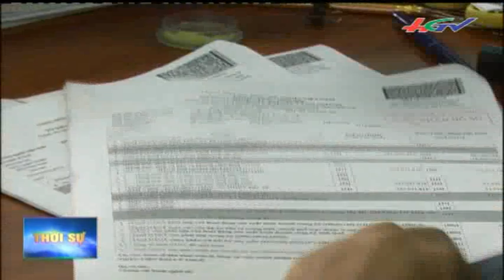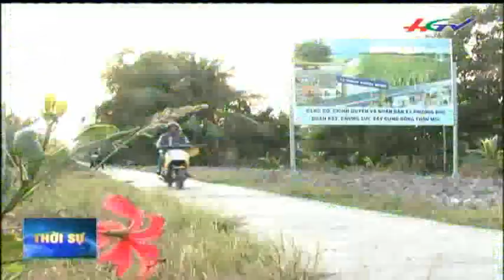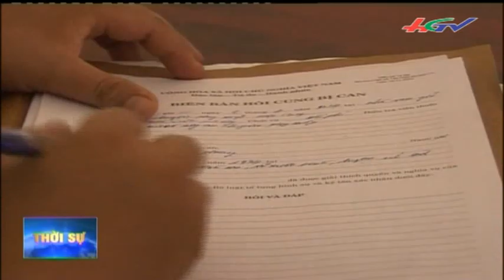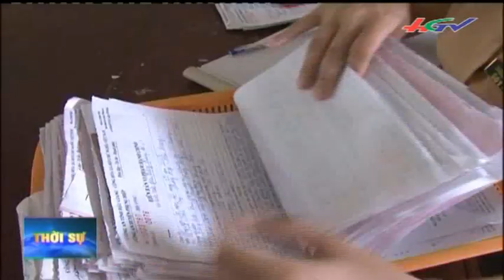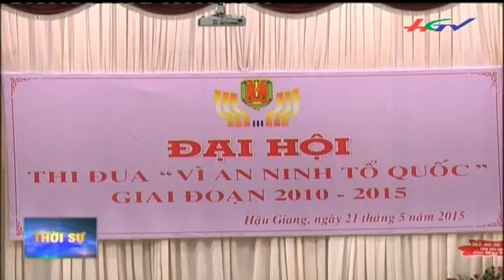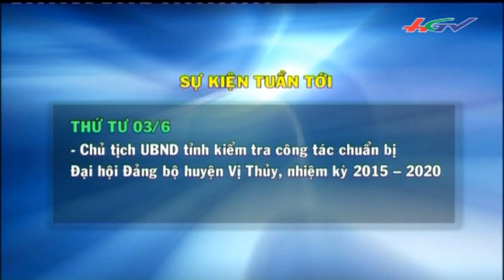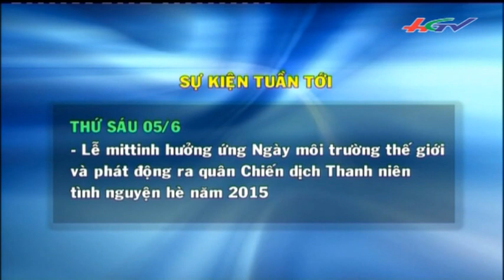Thời sự 31/5/2015 | HGTV